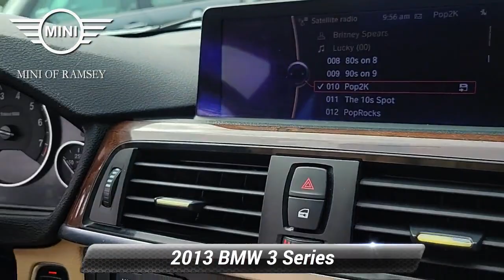Used 2013 BMW 3 Series 328i xDrive, Ramsey, NJ I4057T